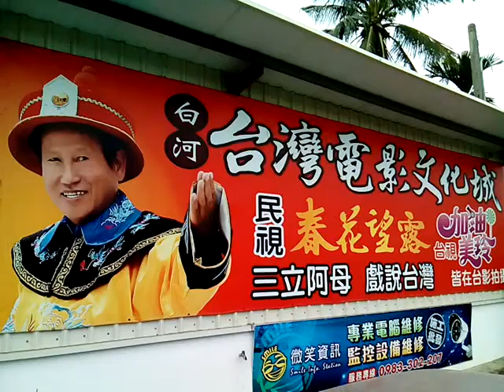VID 20171110 100214臺灣電影文化城在白河六溪過去21年來共有「星星知我心」、「戲說台灣」等3百多部電影、電視連續劇在此取景